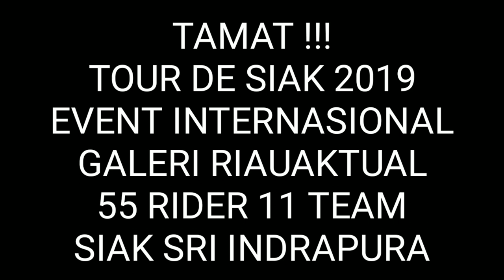Tour De Siak 2019 (END Etape Four)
Pebalap Asal Trengganu Kuasai Juara Individu Dan Sprint TDSi 2019.

Riauaktual.com - Pebalap asal Malaysia Trengganu Cycling Team, Nur Amirul Fachruddin Mazuki memborong juara umum individu dan sprint serta dari Jepang Kinan Cycling Team yang menjadi juara umum kategori tim pada Tour de Siak ke-7, Minggu (22/02/19).

Pada kelas individu, pebalap bernomor punggung 42 ini meraih "Yellow Jersey" berhasil mengalahkan peserta dari Tim Foolad Mobarakeh Sepahan asal Iran, Mohammad Ganjkhanlou. Pada posisi tiga diraih Stephan Bakker dari Global Cycling Holland Belanda.

Pebalap Indonesia untuk kategori individu ini yang tertinggi diraih Muhammad Nur Fathoni pada posisi ke-9 dari 54 peserta. Pemenang Etape IV ini dari Tim Lokal BSP Siak.

Sementara untuk Sprint yang mendapatkan "Green Jersey", Nur Amirul Fachruddin Mazuki menjadi juara dengan 28 poin juga mengungguli Stephan Bakker dari Global Cycling Holland Belanda. Untuk kelas ini pebalap Foolad Mobarakeh Sepahan asal Iran, Mohammad Ganjkhanlou pada tempat ketiga.

ntuk kelas ini, Pebalap Indonesia yang teratas juga Muhammad Nur Fathoni dari BSP Siak. Pebalap kelahiran Jawa Tengah ini menempati posisi kelima dengan 22 poin.

Berdasarkan urutan umum kategori individual di atas, Muhammad Nur Fathoni dari BSP Siak menjadi Pebalap Indonesia terbaik. Pada kelas individu dia mengungguli Reno Yudha Sansaka dari Timnas Indonesia dan Selamat Juangga dari KFC Cycling Team.

Selanjutnya untuk tim terbaik dari 11 yang berlaga adalah Kinan Cycling Team dari Jepang. Catatan waktu lima pebalapnya pada tiga etape yang digelar adalah 16:29:49 mendahului Foolad Mobarakeh Sepahan asal Iran dan Trengganu Cycling Team Malaysia.

Bagi empat tim dalam negeri yang ikut semuanya menempati posisi tujuh hingga sepuluh. Secara berurutan keempatnya KFC Cycling Team, Tim Nasional Indonesia, KGB Jakarta, dan BSP Siak. (Baim)